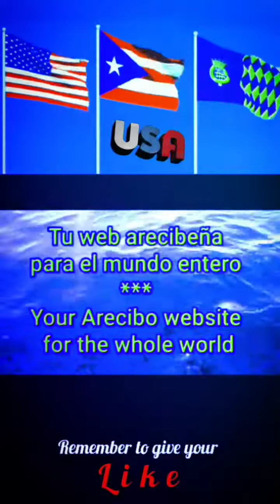Anthem of CONNECTICUT USA - vocal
Videos about  CONNECTICUT

Yankee Doodle

Riding on a pony,
Stuck a feather in his hat,

chorus

And with the folks be handy.

Submitted by: Mary Rindfleisch of The Brookfield Library, Brookfield, CT
Source: State Register and Manual / Secretary of the State’s office
Became Official song in 1978.